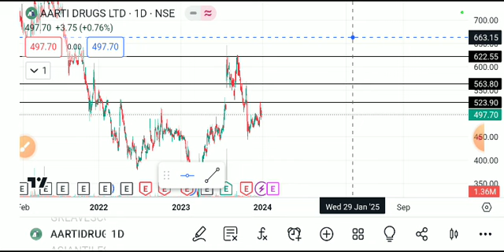AARTI DRUGS SHARE LATEST NEWS TODAY,AARTI DRUGS SHARE ANALYSIS,AARTI DRUGS SHARE BREAKOUT